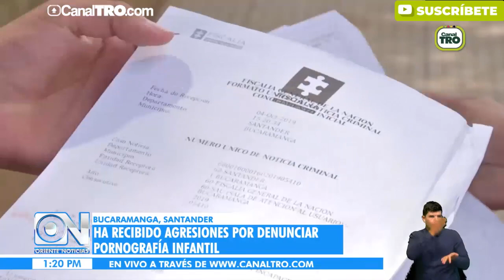Mujer ha recibido amenazas por denunciar actos de pornografía infantil contra su hijo